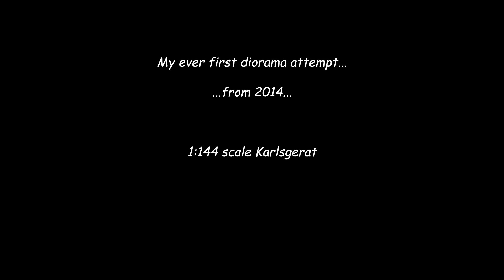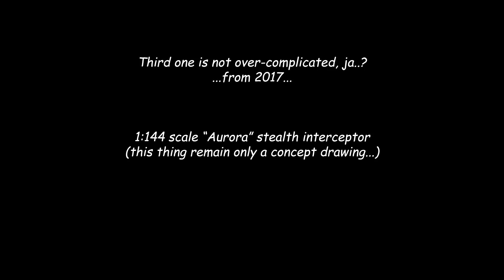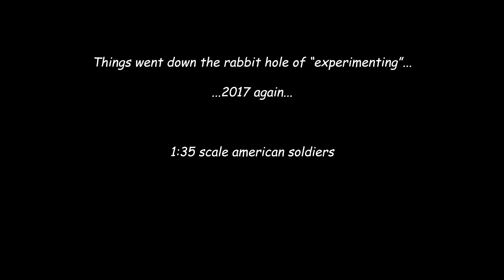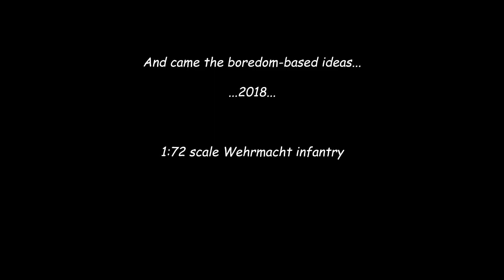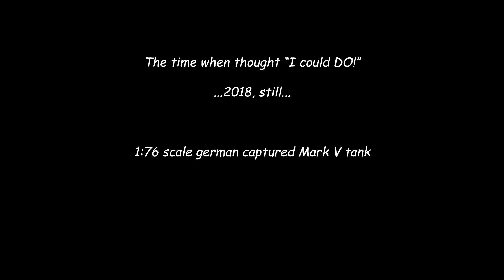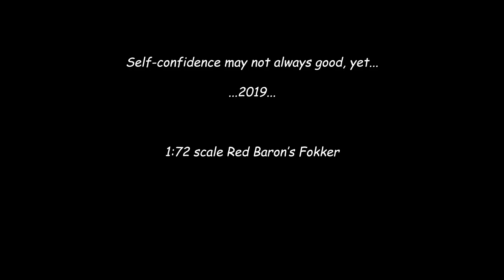My diorama attempts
A short history of how my dioramas evolved during the centuries (sorry, years!)... Still plenty to evolve, develop skills? Sure! I never said I am a pro modeller whatsoever...
Dumb me, I touched the base of the Aurora I dusted to look "dirt concrete" and ruined it. I would fix that (plan to do)...